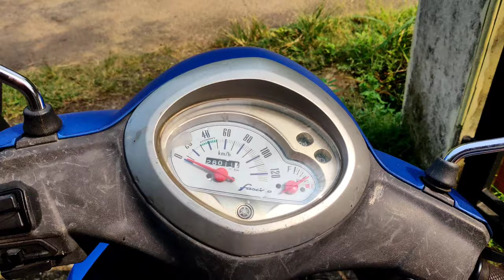Fishing in kerala || VLOG 3 (Hindi) || Kerala ka musafir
Matsyafed, the Kerala State Co-operative Federation for Fisheries Development Ltd., is the Apex Federation of 654 Primary Fisherman Co-operative Societies spread over 10 districts of Kerala, South India.
Address : Malippuram, Vypin, Ernakulam, Kerala 682511